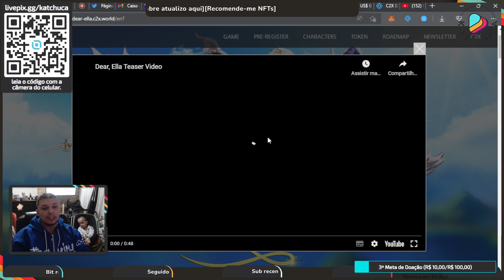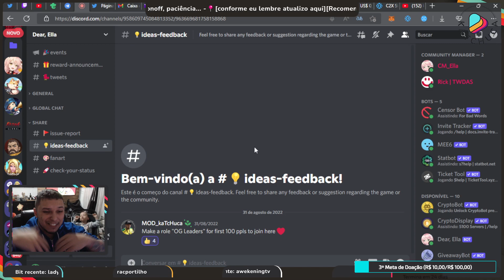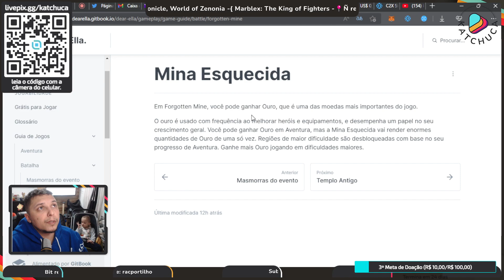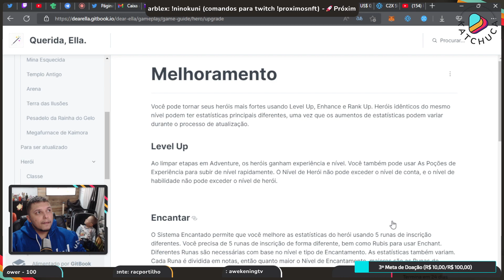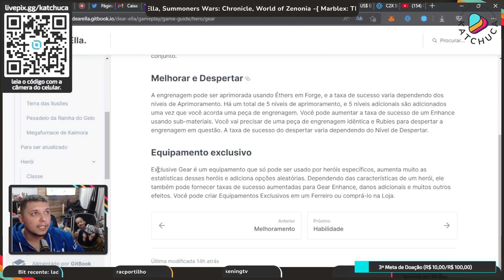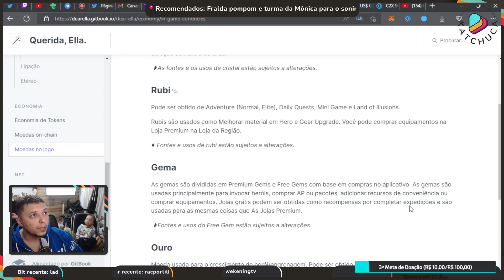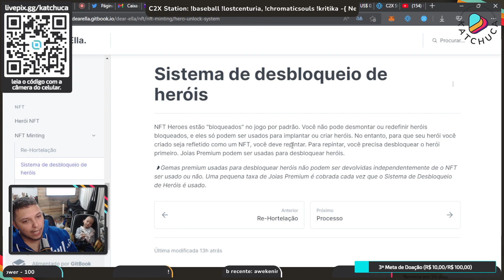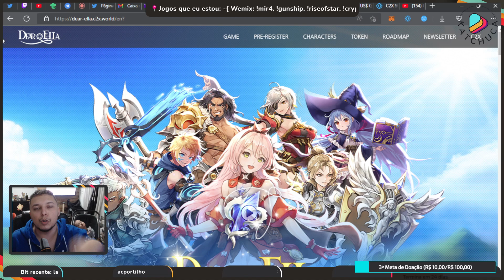Novo NFT Dear, Ella da rede XPLA (C2X Station) vamos analisar o Whitepaper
Esta liberado amigos, o Dear, Ella da XPLA antiga C2X Station já esta próximo e aqui você vai ver a análise do wwhitepaper na integra, com quem tem propriedade de fala!
Qualquer dúvidas é só deixar no comentário e tem link de airdrop na descrição.

~~~ Capítulos:
00:00 - Introdução

~~~ Ajude nosso canal e nas fraldas do Miguel:
Metamask: 0xE0035f4a03A0E85102a4ad05C0e751e55A7BAca1
Picpay: @katchuca